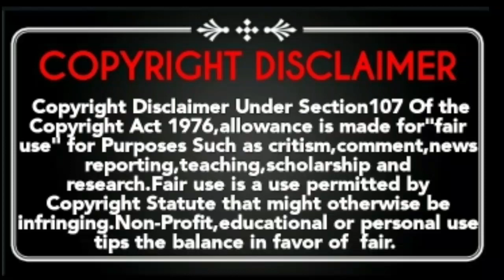15.7.2021 Thursday Television Movies Tamil|Full Schedule|Sun tv|K tv|Zee tamil|Smart Pictures